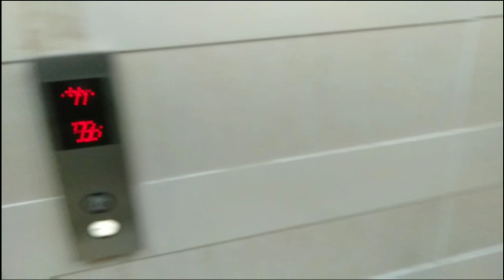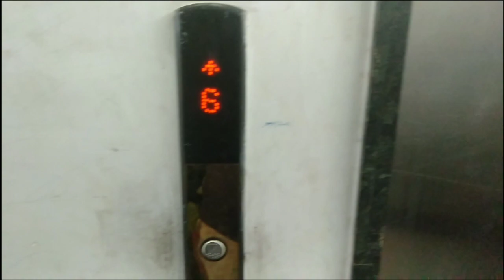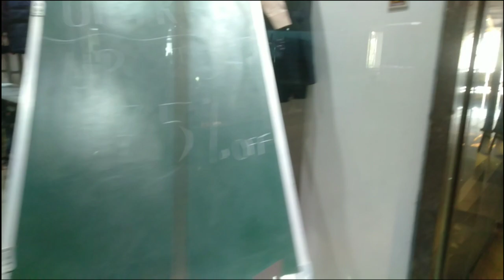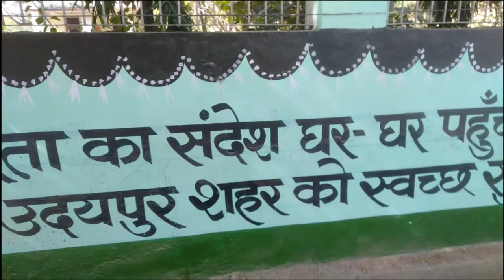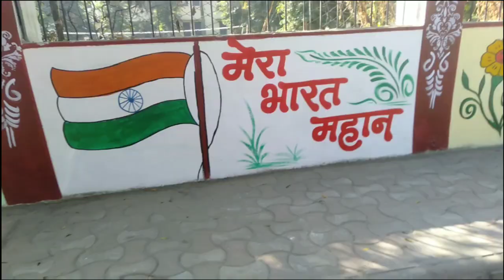The smart City Udaipur the world famous city Udaipur G20sammelan#viral#myfristvlog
mlsu university udaipur time table,
mlus college in udaipur,
college,
places to visit in udaipur,
top places to visit in udaipur,
mlsu office udaipur,
fms udaipur
mohanlal sukhadia university udaipur,
College day
Vlog College first day of college
first day of college vlog 2022, college vlog 2022 college move in day vlog mlsu university udaipur admission last date admission dateudaipur top 5 best colleges 2022mohanlal sukhadia university udaipur rajasthani rajasthan university commerce college tourUdaipur commerce College tour mlsuparkrajasthan college exam news#jigneshaudichya